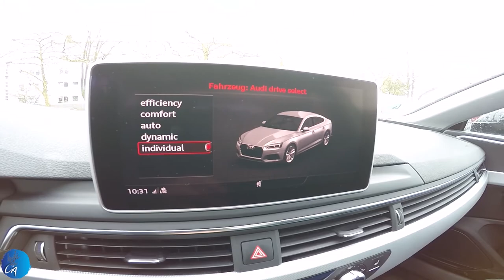Audi A5 Sportback 2.0 TFSI 190 HP DSG - in depth review - NO SPEED LIMIT